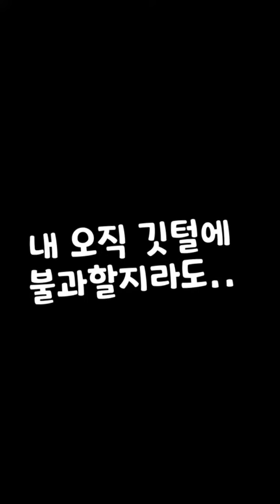캣초딩보면서 힐링하기, 내 비록 깃털에 불과할지라도 here is a baby stray cat healing video